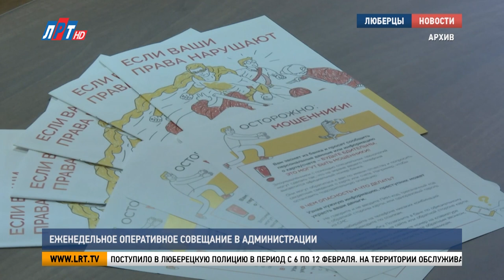Итоги недели за 18 февраля 2023 г.